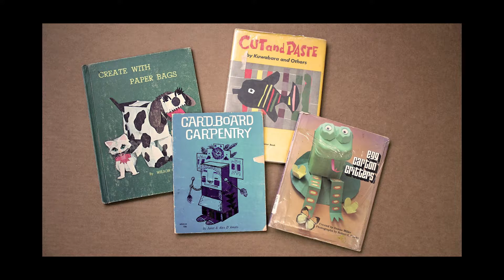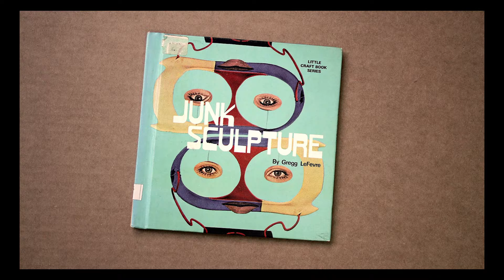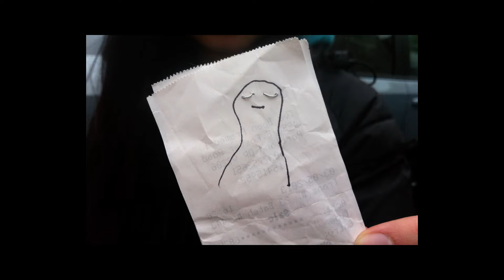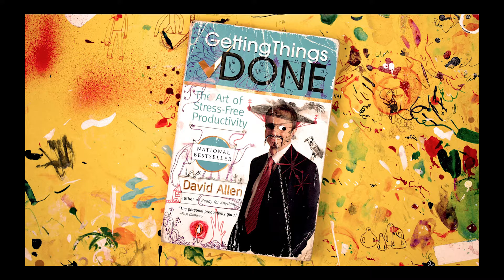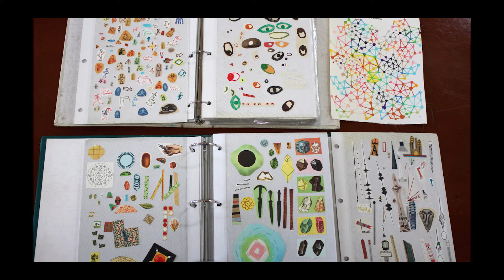ARTISTS NOW! Souther Salazar